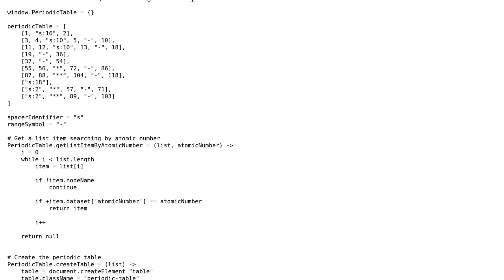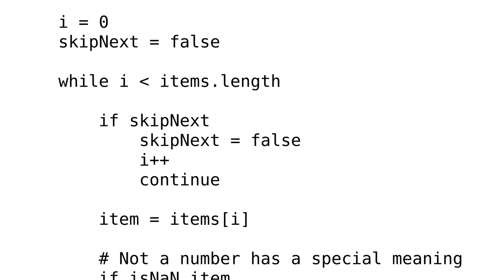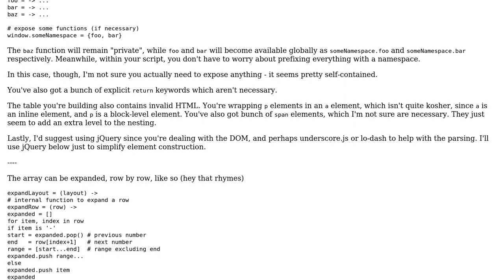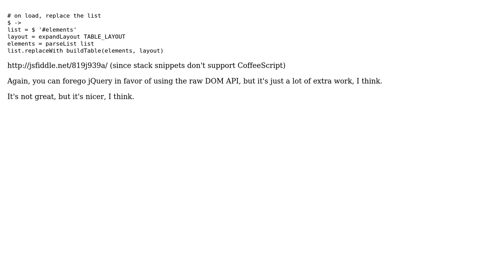Code Review: Periodic Table generator (2 Solutions!!)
Code Review: Periodic Table generator

With thanks & praise to God, and with thanks to the many people who have made this project possible! | Content (except music & images) licensed under CC BY-SA | Music | Images & others | With thanks to user MisterBla user Jamal user Flambino user Alnitak and the Stack Exchange Network Trademarks are property of their respective owners. You are responsible for your own actions.